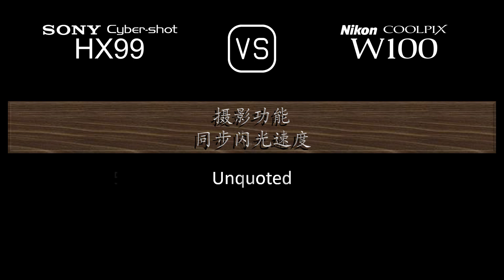Sony Cyber-shot HX99 与 Nikon Coolpix W100 的规格比较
本视频是 Sony Cyber-shot HX99 与 Nikon Coolpix W100 的功能概述和规格比较 (comparison of specifications)，希望对您有所启发。感谢您的支持。

00:24 推出
00:32 机身
00:41 传感器
01:05 图片
01:21 光学与对焦
02:06 屏幕
02:26 取景器
02:42 摄影功能
03:43 录像功能
03:59 贮存
04:04 连接性
04:32 物理特性
04:52 杂项